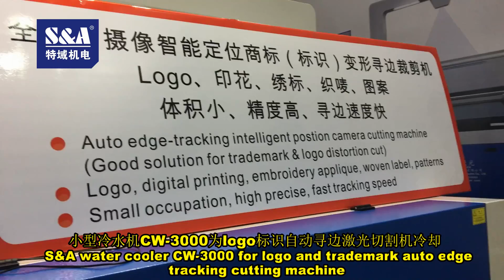S&A chillers are shown on 2016 China PESPA & SDPE exhibition along with printer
CONTACT S&A
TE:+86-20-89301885